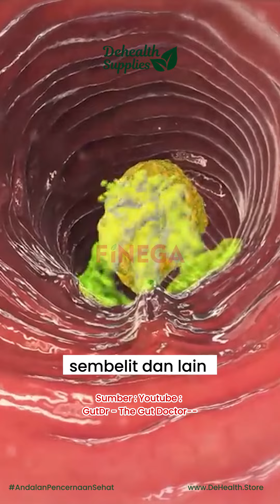SIAPA YANG BELUM PERNAH PUP DI PAGI SEUMUR HIDUPNYA? 😣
Buang air besar di pagi hari adalah yang terbaik dan paling penting dari semua buang air besar. Jadi, kalau kamu ngga buang air besar di pagi hari, berarti ada masalah di pencernaanmu.

Buang air besar di pagi hari menandakan pencernaan yang sehat, dan menandakan bahwa tubuhmu telah memiliki kesempatan untuk mencerna dan memproses makanan dari hari sebelumnya.

Tapi gimana kalau kamu ngga buang air besar di pagi hari atau sehari ngga sama sekali? Ini berarti limbah dan racun dalam tubuhmu mungkin membusuk di usus besar dan usus halus.

Jadi, jika usus besar kamu tidak aktif saat kamu bangun, berarti kamu tidak melakukan detoksifikasi dengan benar, yang terkait dengan masalah pencernaan, IBS, dan sembelit.

Biar BAB mu lancar tiap hari! Kamu bisa perbanyak makan serat, konsumsi air putih yang cukup, dan konsumsi Finega Cuka. Finega Cuka kaya akan ‘MOTHER’ yang bisa bantu melancarkan dan menyehatkan sistem pencernaan ✨

HAYO SIAPA YANG NGGA PERNAH BAB DI PAGI HARI?